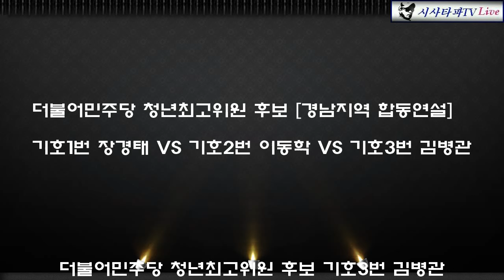더불어민주당 청년최고위원 후보 기호1번 장경태vs기호2번 이동학 vs기호3번 김병관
더불어민주당 경남지역 합동연설 청년최고위원 기호1번 장경태 기호2번 이동학 기호3번 김병관 후보